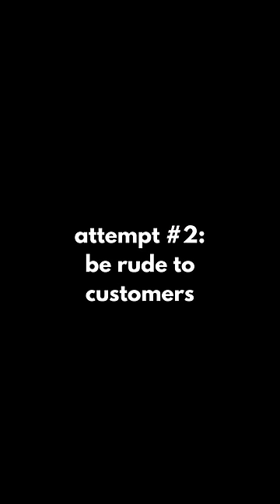Getting fired from my job speedrun (17.51 seconds)...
Sometimes good ideas fail with bad execution